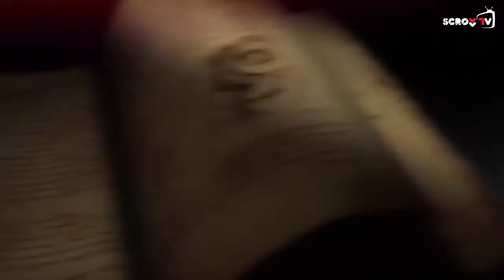Uncharted 3: Drake's Deception İnceleme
Drake'in yeni macerası tamamen Türkçe! Satışa sunulmasına günler kala Uncharted 3: Drake's Deception'ı mercek altına aldık. PlayStation 3 sahipleri bu incelemeyi kaçırmasın!